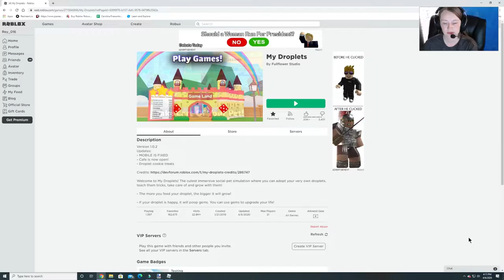[EVENT] Egg Hunt 2020- My Droplets-Droplegg-Burgess Fun House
We do the quest for the Drolegg in My Droplets for the Official Egg Hunt 2020 in Roblox!